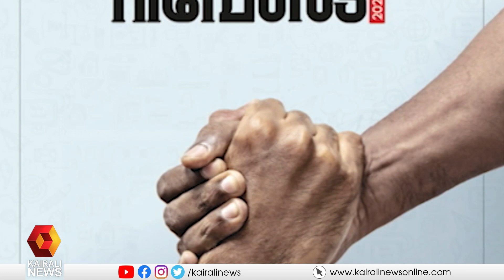നേട്ടങ്ങൾ എണ്ണിപ്പറഞ്ഞ്‌ രണ്ടാം പിണറായി സർക്കാരിന്റെ പ്രോഗ്രസ്‌ റിപ്പോർട്ട് | KERALA GOVERNMENT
900 വാഗ്ദാനങ്ങൾ നൽകിയതിൽ, രണ്ട്‌ വർഷത്തിനിടെ 809 ഉം നടപ്പാക്കാൻ നടപടികൾ സ്വീകരിച്ചു